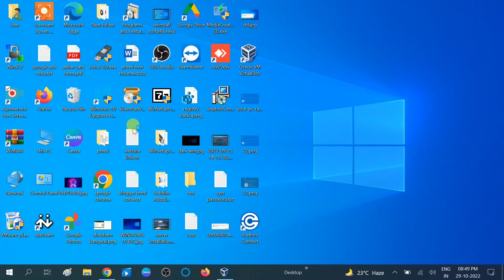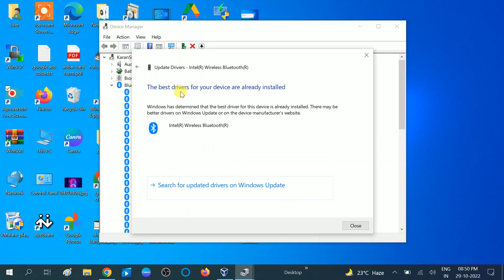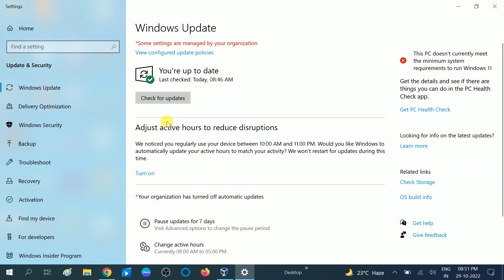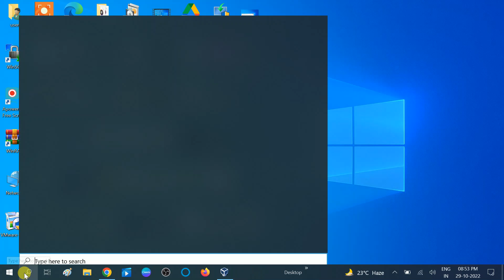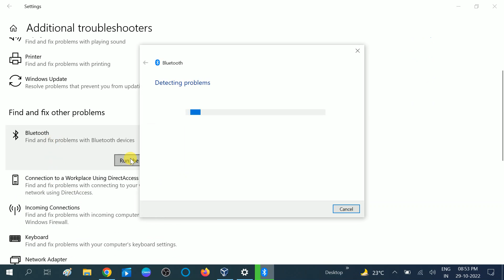Fix Bluetooth keeps disconnecting In Windows 10 [4 Ways]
✅Fix Bluetooth keeps disconnecting In Windows 10
✅ This instructions in this video tutorial can be applied  for  laptops, desktops, computers, and tablets which run the Windows 10/11/ operating systems. This tutorial will work on all hardware manufactures, like Dell, HP, Acer, Asus, Toshiba, Lenovo, and Samsung.